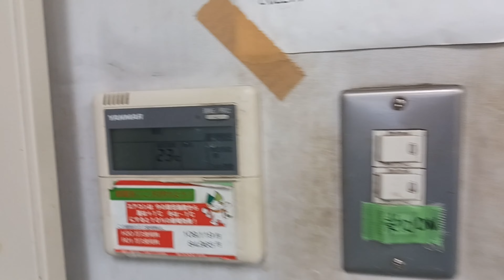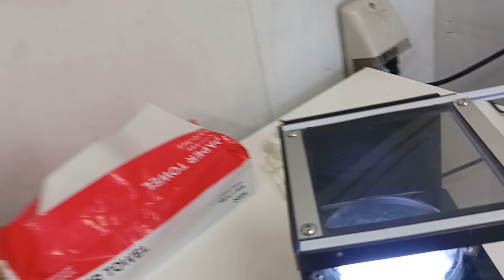Polished Thin Section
Rock thin section preparation
In this video, I have shown how to polished thin section in the laboratory.